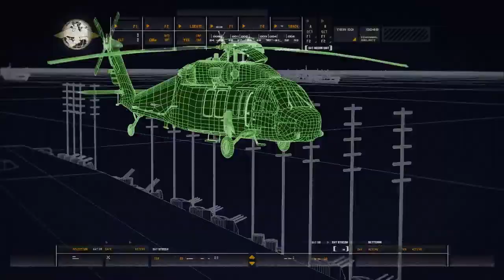Let's Play Call of Duty 4: Modern Warfare CZ Ep2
This is Marines motherf*cker!